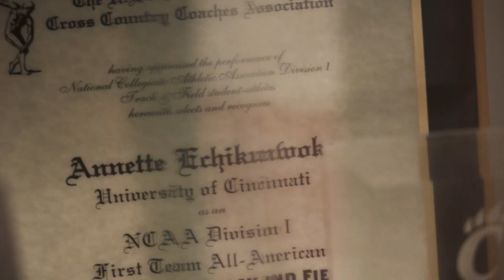Grind Before You Shine Eps 4